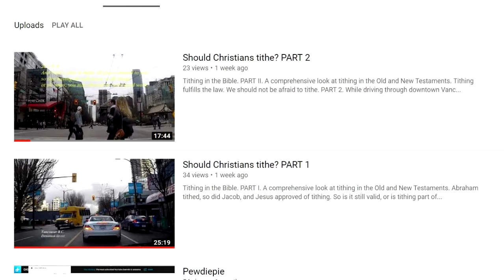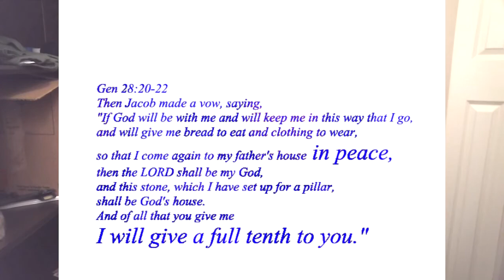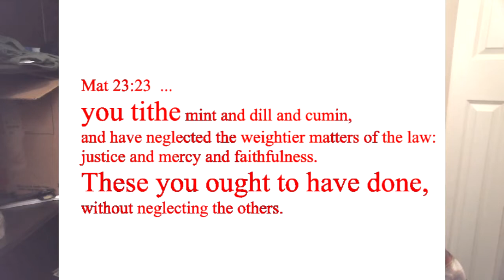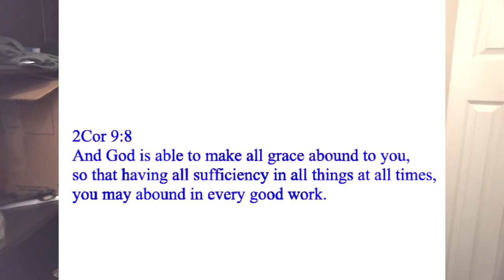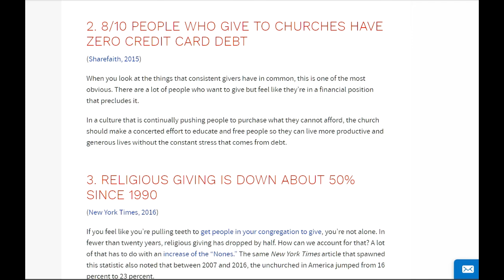Tithing, just the main points. Should Christians tithe, short version.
We don't have to do it legalistically, but God wants us to give and be generous.